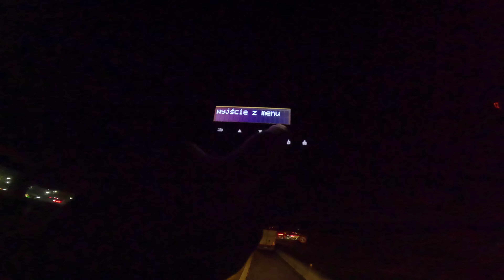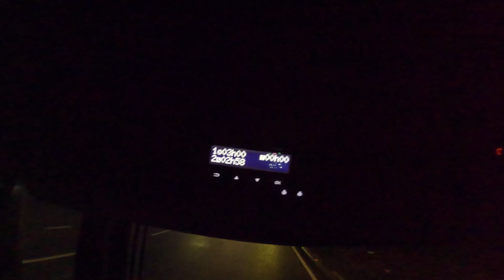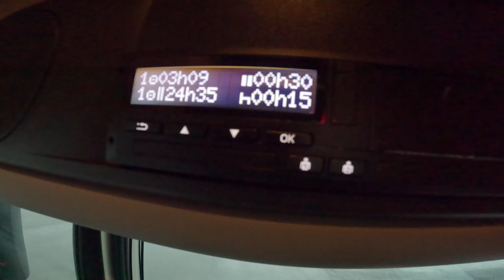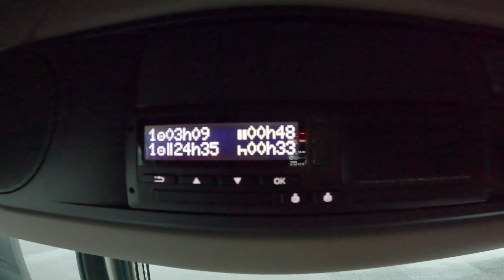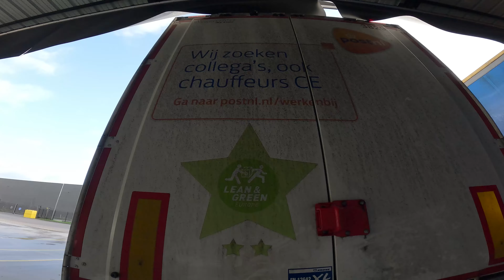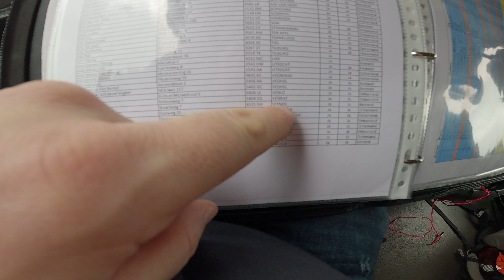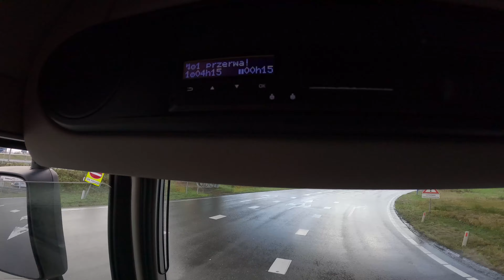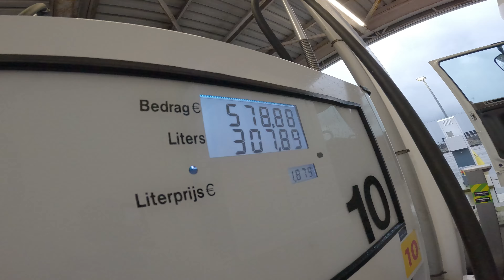DAFIM do Belgii-Tuna zagubiony w AKCJI.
Środa, Daf, Belgia i zagubiony Tuna w akcji. Dzisiaj dowiedziałem się, że piątek extra wolny dostałem i zaczynamy urlop, więc Opa Opa do Polski 🤪